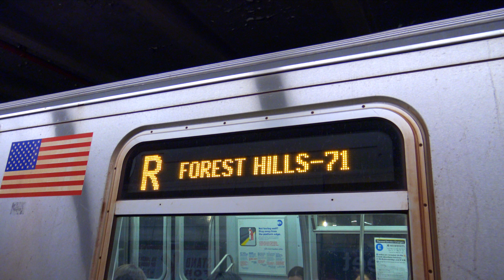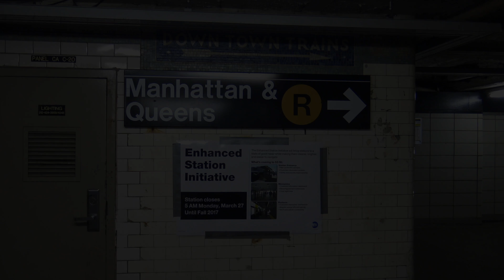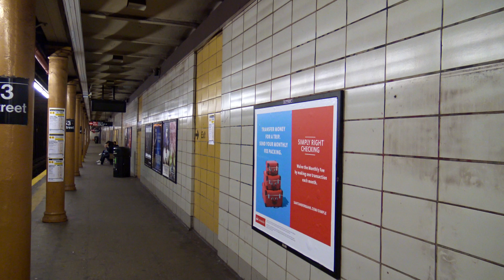⁴ᴷ Last Day of 53rd St Station before Rebuild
53rd St station on the R line is now closed for an extensive reconstruction as part of the "Enhanced Station Initiative", which will transform the appearance of the station and give it a very modern appearance. Here is what the station looked like on the last day it was open before the reconstruction fully closed the station. One side of the station was already closed, and workers were in the process of building a temporary wall on the edge of the platform.

Taken on March 26th, 2017.